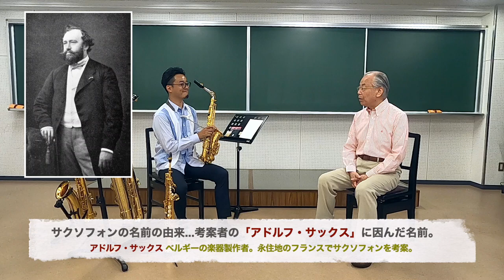東邦音楽大学・管弦打楽器専攻 教員メッセージ＆レッスンアドバイス vol.5